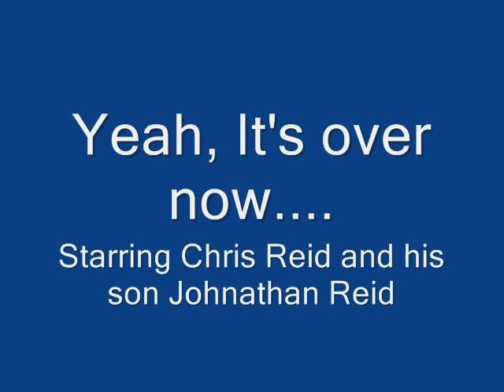Chris and Johnathan Reid (Father and Son) hanging out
This is random, I just thought I'd "film" me and my son just chillin' together.